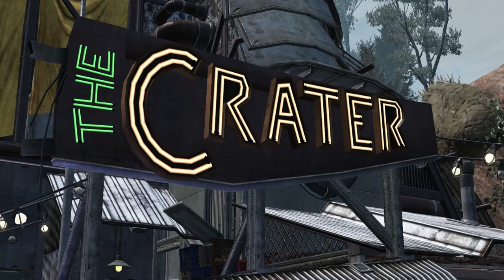Defiance Episode - 2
Dead Radio plays Defiance